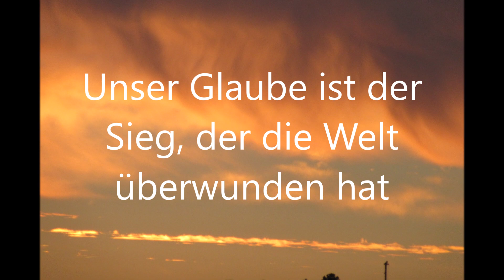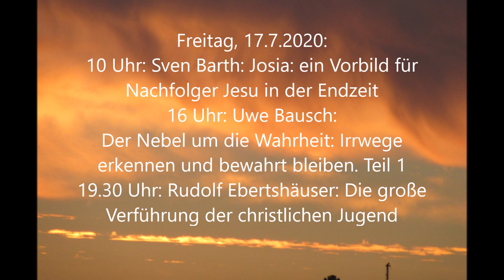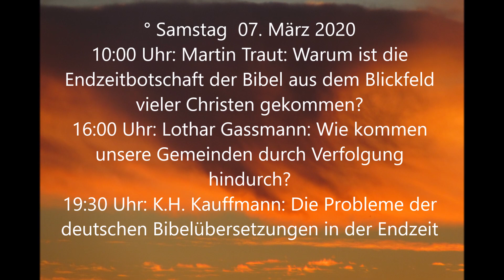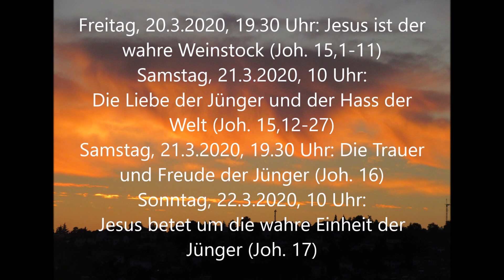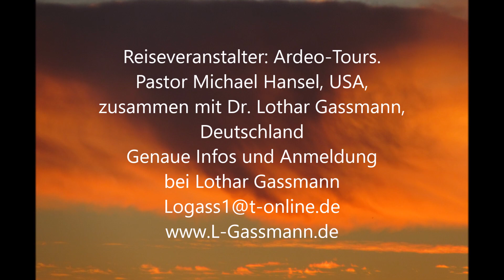SIEBEN ENDZEIT-KONFERENZEN 2020 MIT BRANDAKTUELLEN THEMEN! Kommen Sie und laden Sie Freunde ein!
Programme in DER SCHMALE WEG Heft 1 / 2020 ab Seite 41
Buch-Hinweise: WAS KOMMEN WIRD